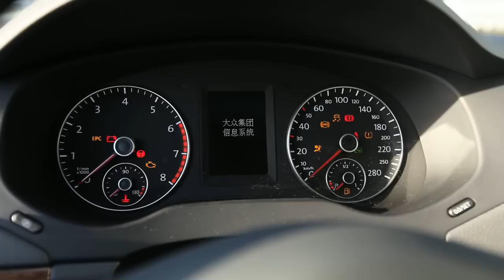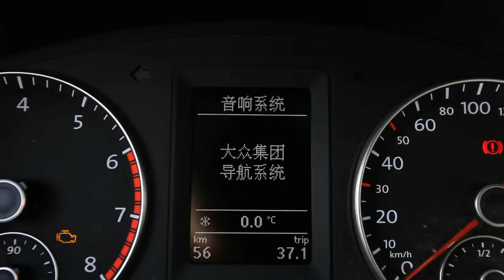faw vw jetta/sagitar2012